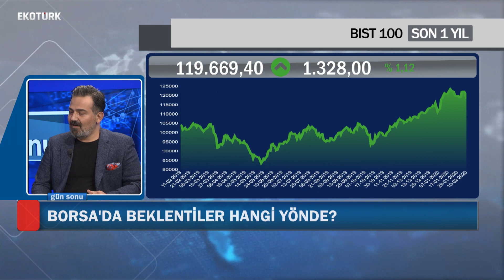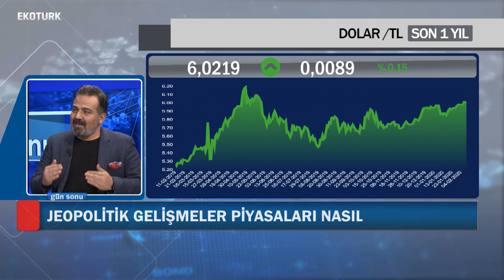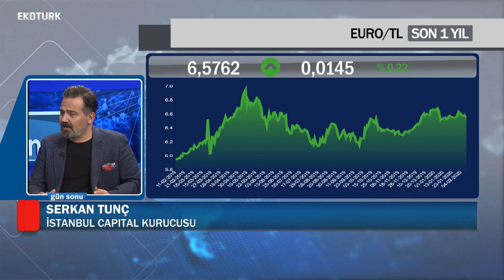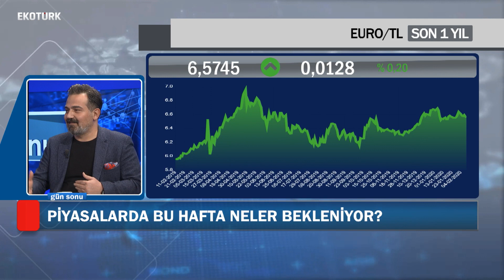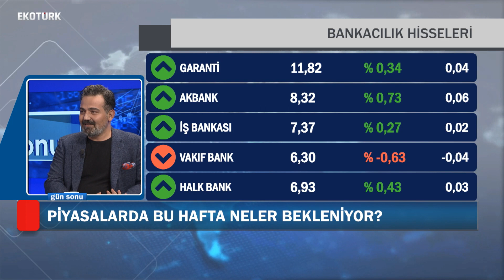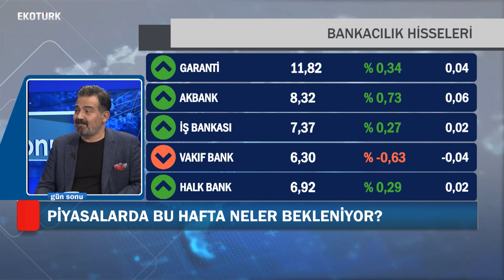Jeopolitik Gelişmeler Piyasalar Piyasayı Nasıl Etkiliyor? | Özlem Karakullukçu | Serkan Tunç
İstanbul Capital Kurucusu Serkan Tunç, Özlem Karakullukçu'nun moderatörlüğünü yaptığı Gün Sonu Programına konuk oldu.